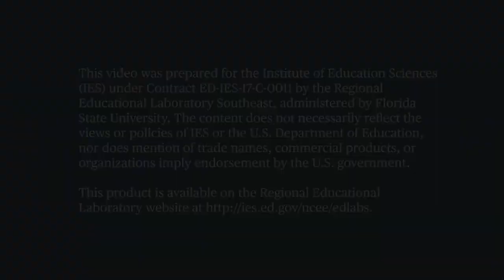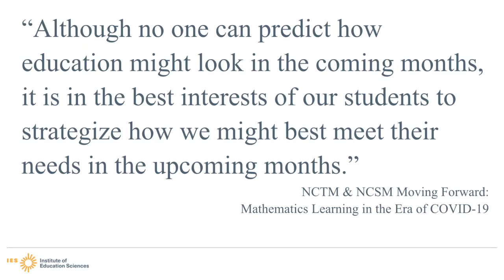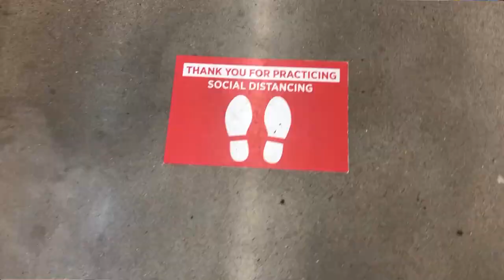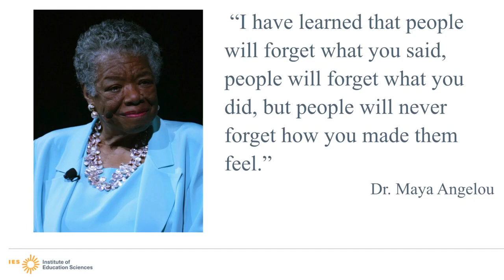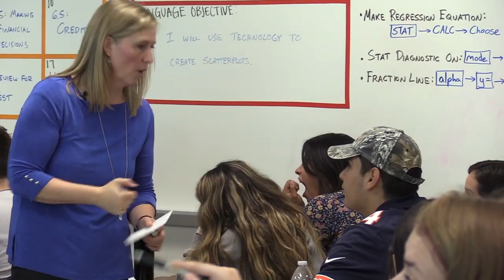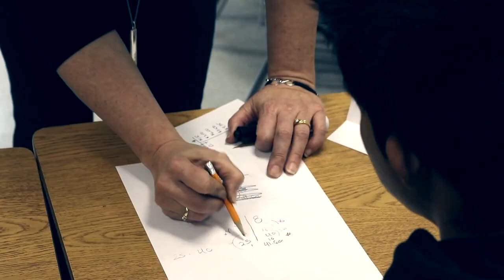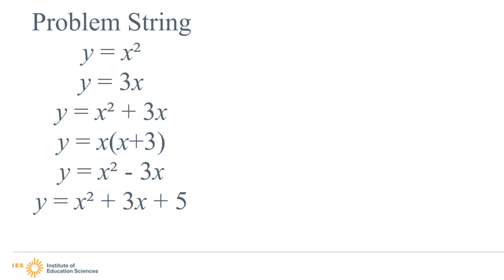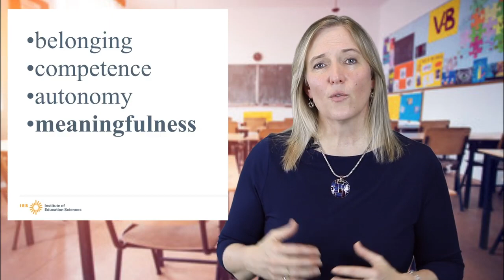Back to School for Mathematics Instructors: Giving Students the Best Start (Part 1) (REL Southeast)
This video, based on content from three IES practice guides, Improving Mathematical Problem Solving in Grade 4 Through 8, Teaching Math to Young Children, and Organizing Instruction and Study to Improve Student Learning, provides recommendations on how teachers can build students’ motivation by focusing on instituting best practices for teaching while addressing students’ social and emotional needs upon their re-entry into school.

This video was prepared for the Institute of Education Sciences (IES) under Contract ED-IES-17-C-0011 by Regional Educational Laboratory (REL) Southeast at FSU. The content of the publication does not necessarily reflect the views or policies of IES or the U.S. Department of Education, nor does mention of trade names, commercial products, or organizations imply endorsement by the U.S. Government.